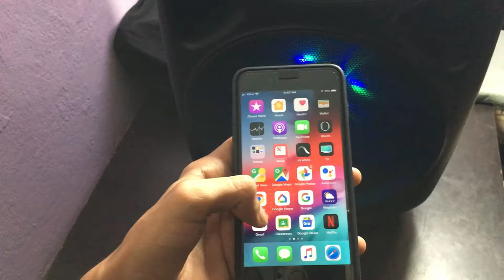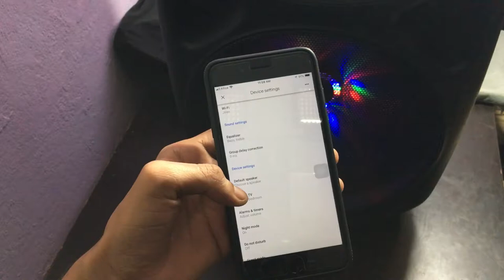Cómo transmitir el Audio de Tu bocina Google Home a una Bocina Bluetooth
como pasar el audio de tu Google home, que se escuche en una bocina bluetooth, para que suene más alto,  así podrás escuchar la música que estás reproduciendo  en la bocina de Google home, en un parlante de mas poder,   de manera que cuando le pidas a tu google home reproducir algo de spotify o alguna cuenta vincula se escuchara mas fuerte en tu bocina bluetooth,  es muy sencillo hacerlo

Lo primero es tener la aplicación de Google Home instalada para poder hacer este truco,

Luego seguir los pasos del vídeo que son bien sencillos y listo.

Esto es sin usar aplicaciones  adicionales para hacer esto, pasos, solo la app de google home.